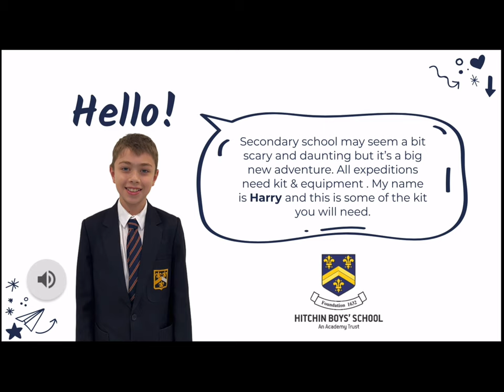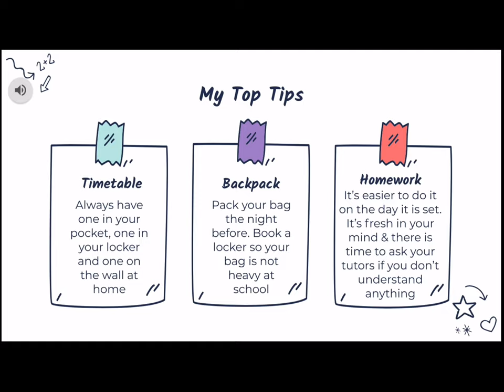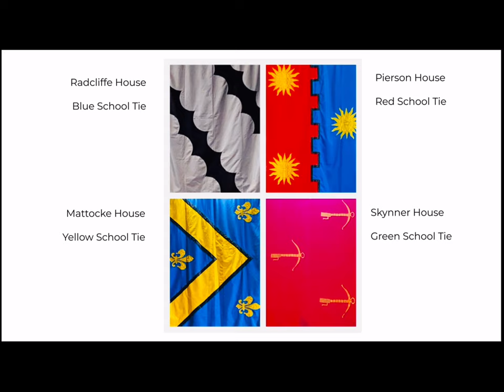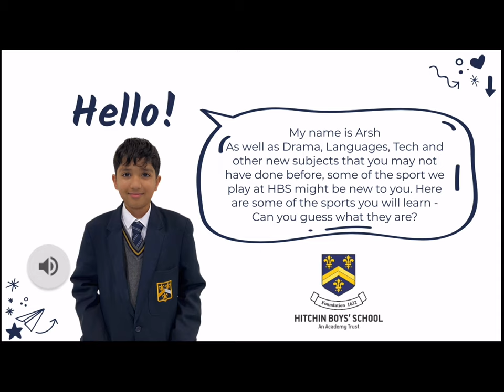Inside Our School; By HBS Yr 7 Students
Welcome to Hitchin Boys' School, we can't wait to meet you soon. This video contains top tips from some of our current Year 7s. Including:
-The kit you will need,
-How to stay organised,
-How to find your way around,
-The house system,
-What happens at break and lunchtime,
-New subjects you will study and sports you will play.

Thank you to Harry,  Danny, Ali, Duncan, Tylen & Arsh for taking part and our Key Stage 3 pastoral worker, Mrs Bahnsen for organising.